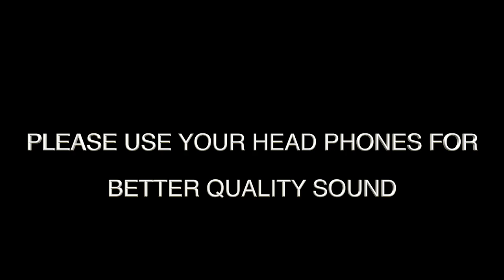Ganesha Song | OM GANAPATHI | Ganapathi Varnippu & Song | Pambai Udukkai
Use your Head Phones For Better Quality Sound

Ganesha song Om Ganapathi with

INSTRUMENT: PAMBAI & UDUKKAI.
SONG: Om Ganapathi Om Ganapathi

VOCAL by A.MURUGESAN.
PAMBAI by M.SOMA SUNDHARAM & M.DEENA DHAYALAN.

Special thanks - Sabastian

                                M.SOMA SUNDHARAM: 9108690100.